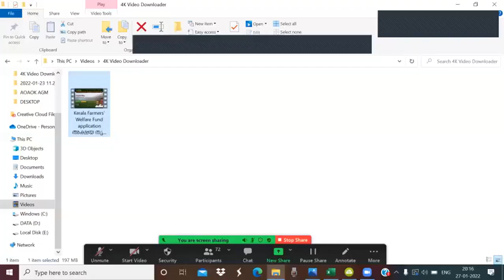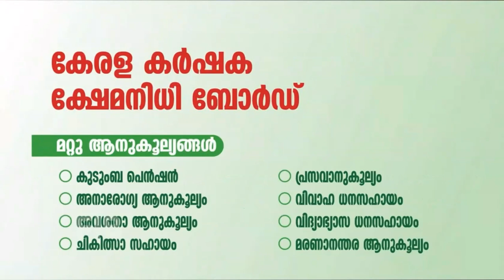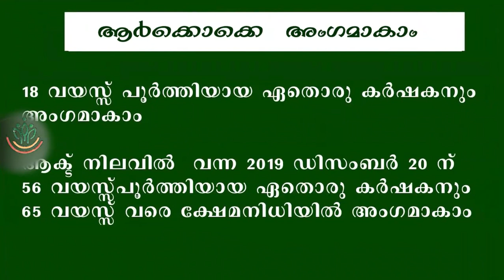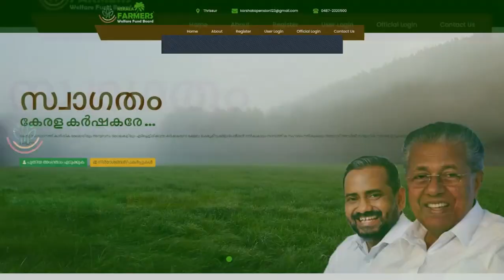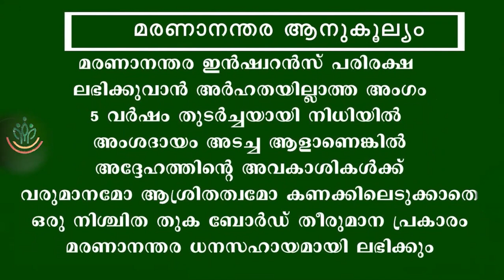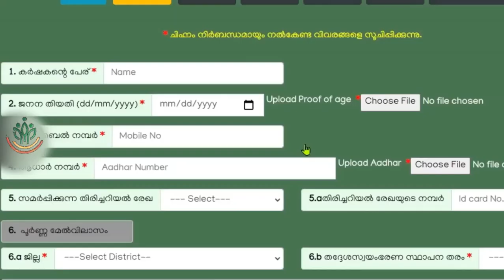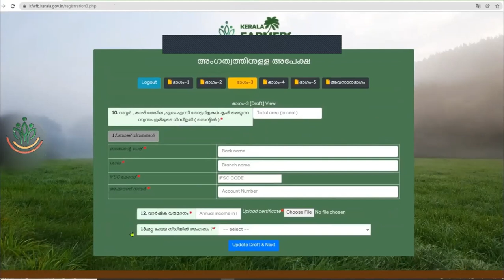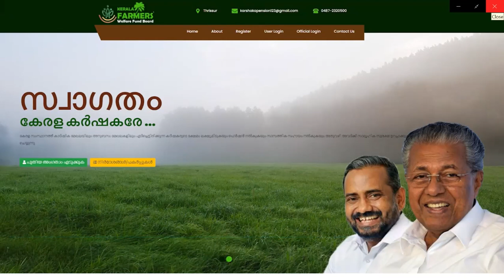Kerala farmers welfare fund board class by Sri.Susheesan.V.P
karshaka kshemanidhi board class @aoaokeralam